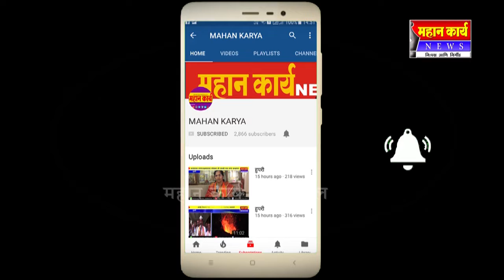राज बिडकर याची महाराष्ट्र राज्य हॉलीबॉल संघात निवड